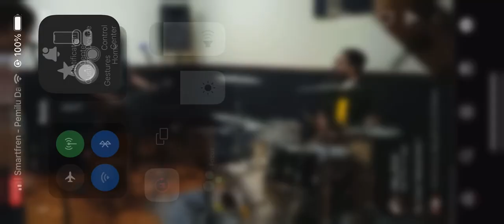Nu Color Rehearsal 1 - Country Road